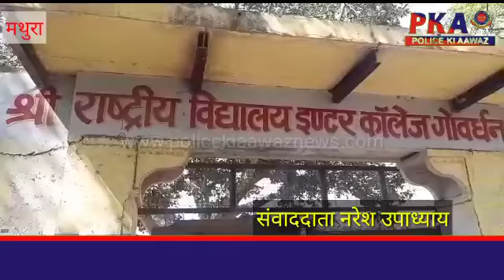बोर्ड परीक्षाओं के लिए कितने तैयार परीक्षा केंद्र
यूपी बोर्ड की हाई स्कूल और इंटरमीडिएट की परीक्षाएं जहां कल से प्रारंभ होने जा रही हैं वहीं आज हमारी मीडिया टीम ने  गोवर्धन के परीक्षा केंद्रों की व्यवस्थाओं का जायजा लिया गोवर्धन के राष्ट्रीय इंटर कॉलेज में परीक्षा कराने की तैयारियां चल रही है जिसके अंतर्गत कमरों की साफ-सफाई डेस्क ऊपर छात्रों के नाम की स्लिप लगाना सीसीटीवी कैमरे आदि की व्यवस्थाएं की गई है वही कॉलेज की प्रिंसिपल डॉ रजनी  श्रीवास्तव  ने बताया कि परीक्षा केंद्र की दृष्टि से विद्यालय की सभी व्यवस्थाएं वैसे तो पूर्ण कर ली गई हैं लेकिन साफ सफाई करने वाले कर्मचारी के रिटायर हो जाने के कारण यहां कोई भी सफाई कर्मी नहीं है उन्होंने व्यक्तिगत अनुरोध पर सफाई कर्मी को विद्यालय की साफ सफाई के लिए बुलाया है साथ ही उन्होंने बताया कि उनके परीक्षा केंद्र पर 10 स्कूलों के लगभग 297 छात्र हाईस्कूल की तथा 4 विद्यालयों के लगभग 275 छात्र इंटरमीडिएट की परीक्षा देंगे वही परीक्षा की तैयारियों के नाम पर विद्यालय के कुछ अध्यापक आपस में गप्पे मारते हुए और मोबाइल चलाते हुए नजर आए